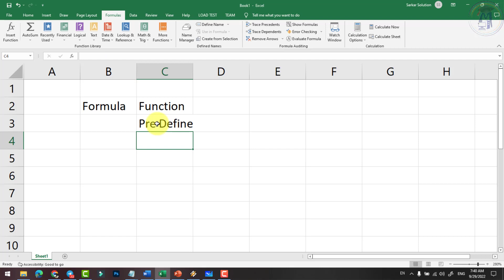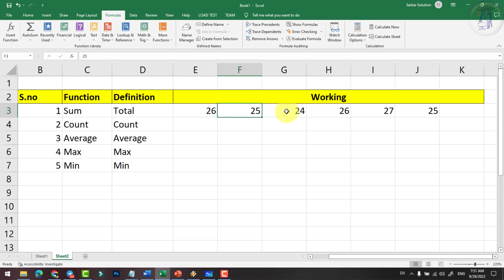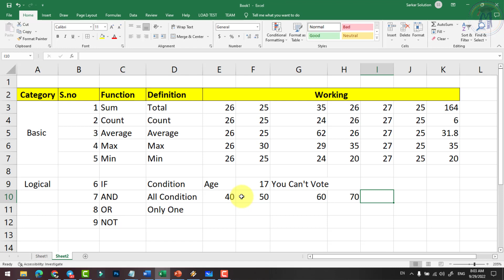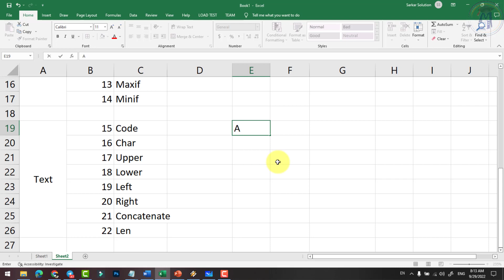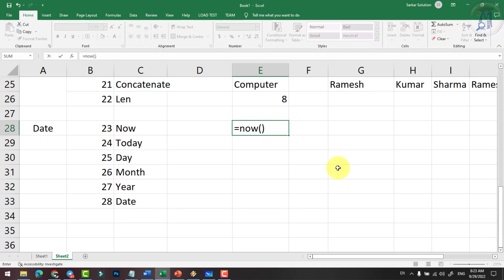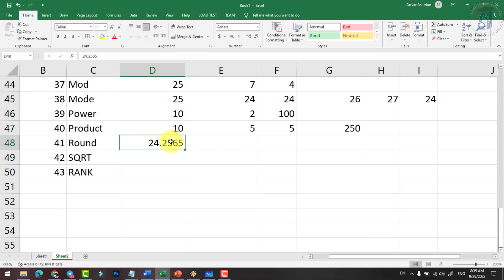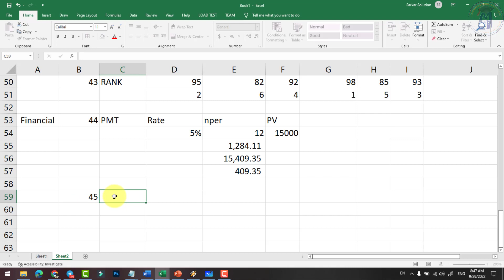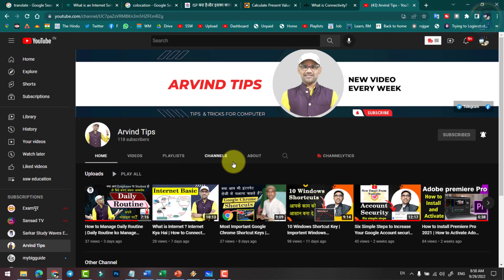45 Most Useful Excel Formula and Functions - Excel Formulas in hindi - Formula Tutorial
excel formula
ms excel
excel functions
most used excel formula
top excel formulas
most used excel formulas
formulas in excel
formula
advance formula